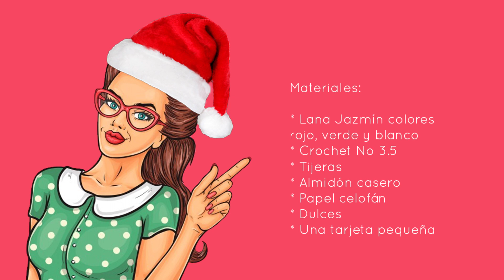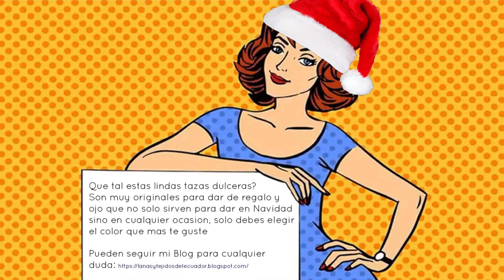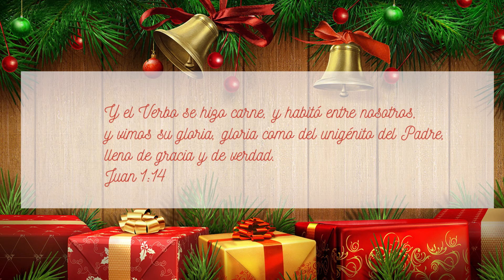TAZAS DULCERAS - (Tejidas a crochet)🎄⛄🎅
*CALENDARIO DE ADVIENTO DÍA 17* / Que tal estas lindas tazas dulceras tejidas a crochet? Son muy originales para dar de regalo y ojo que no solo sirven para dar en Navidad sino en cualquier ocasión, solo debes elegir el color que más te guste.

En San Valentín las haré de color rojo y las llenaré con bombones puedes ir separando la tuya :)

👉 OPCIÓN 1.- Compra en nuestra tienda online desde cualquier parte del Ecuador y recibe tu pedido en la comodidad de tu hogar

👉 OPCIÓN 2.-  Compra desde Ecuador o cualquier parte del mundo y recibe tu pedido en la comodidad de tu hogar

👉 OPCIÓN 3.-  Compra tu EBOOK con patrones escritos en pdf,  desde cualquier parte del mundo y descárgalo en la comodidad de tu hogar

Lanas y Tejidos del Ecuador.

Contiene diseños de uso libre de Pinterest